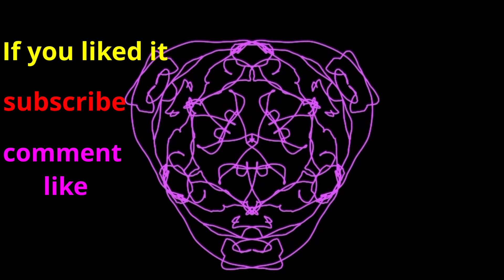Hypnotic Visualizer Beautiful interweaving of a Melody Guitae Song music for relaxing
Hello! This visualization contains graphic elements that appear and disappear then quite calm atmospheric monotone guitar music. Join in

By watching this video, you can calm your mind by giving it what it needs, and some patterns that are easy to notice. Scientists have known for a long time that the human brain is always looking for patterns in everything, and when it doesn't fall in love with them, it feels bad. Because if you want to do a lot of work, but it is difficult for you to do it, dilute this hard work with breaks for my videos in order to reduce the load on yourself, while not reducing and maybe even increasing your productivity.

The video can have something similar to a hypnotic effect because it has geometric visual effects that make you see something that is not there. For example, image elements that have already disappeared. This is a visual effect of bypassing vision, your brain sees a pattern and reproduces it in your head. It does not pose any threat to you. It's just the way your brain works.

Be careful and don't procrastinate your duties, and if you have limited time to fulfill your duties, use my videos carefully and don't abuse it.

For those who just want to relax after a hard day's work, this video will be a beautiful choice that will not impose anything on you, but will give you an opportunity (or not) for a quick rest (not for sleep) but to think about something.